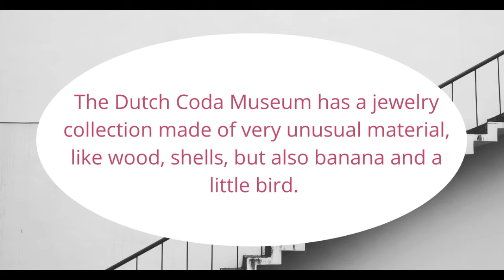Coda Museum Jewelry of Unusual material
made by FlorenceJewelshop, a specialist in unique handmade design jewelry